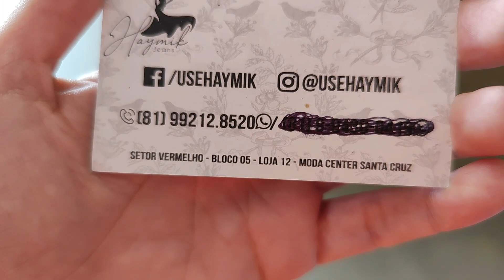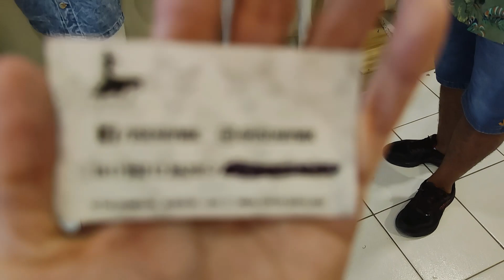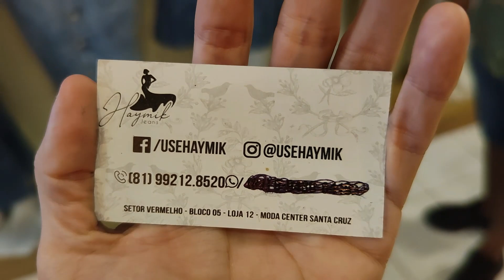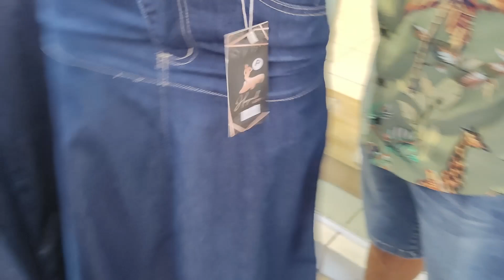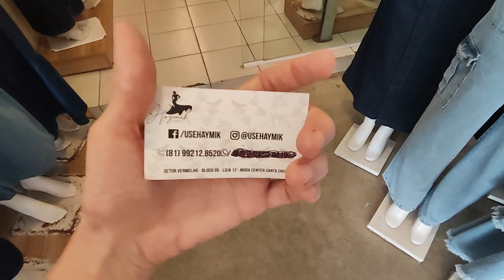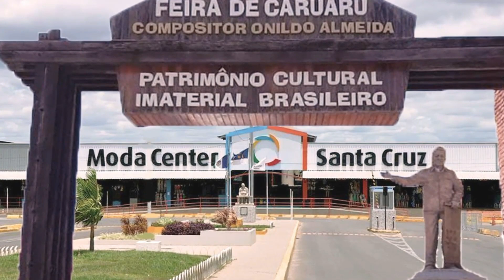MODA CENTER SANTA CRIZ PE, MODA EVANGÉLICA JEANS PREMIUM, VESTIDOS, JARDINEIRAS, SAIAS,MACACÃO JEANS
Olá amores, sejam bem vindos. Pra quem não me conhece me chamo Iral e mostrei um fabricante de moda evangélica jeans, vestidos, macacão, conjuntos e saias jeans. Espero que gostem.